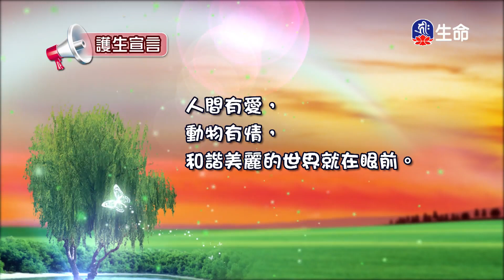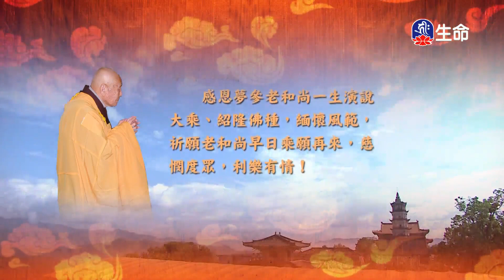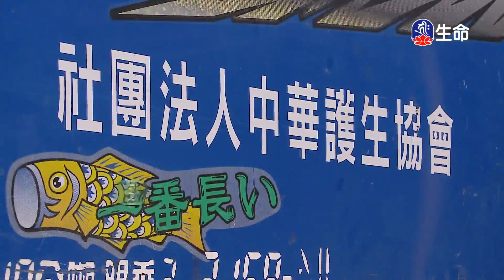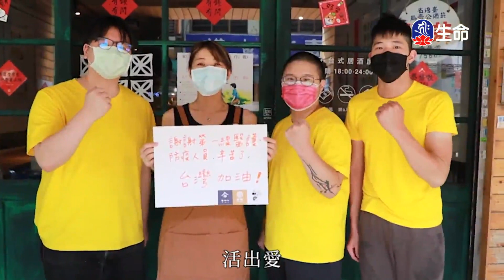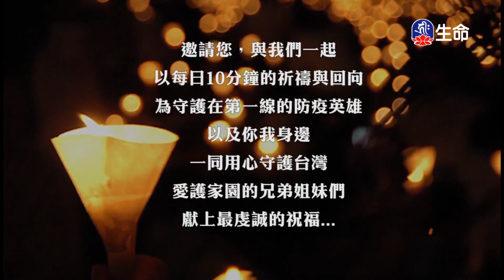華嚴經-世界成就品(12)夢參老和尚_長老法語_(lifetv_20230330_00：00)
長老法語_華嚴經-世界成就品(12)夢參老和尚。